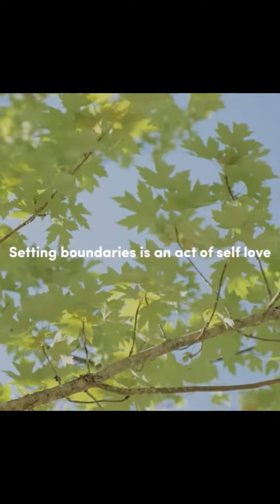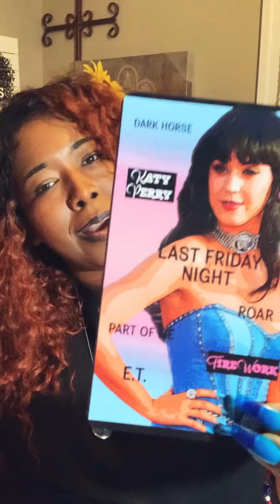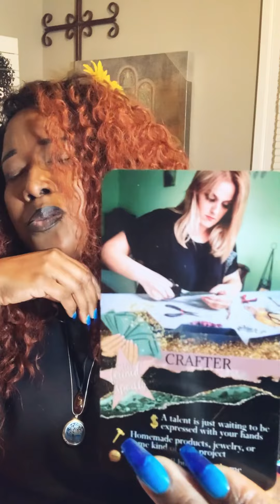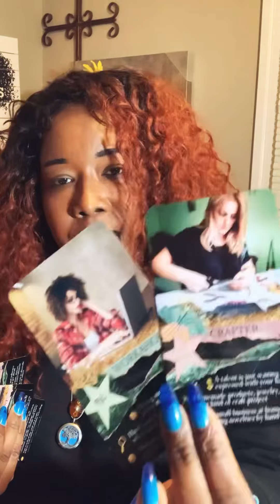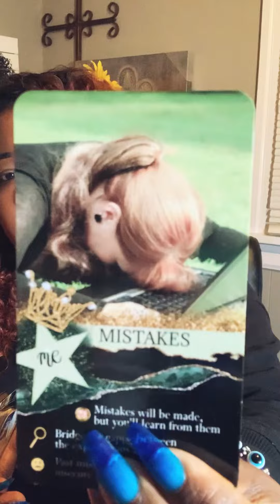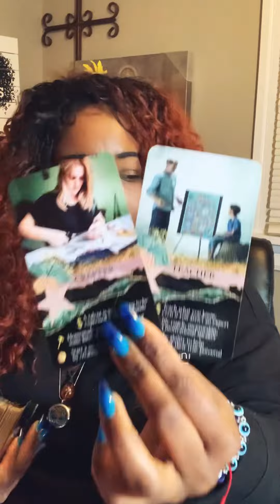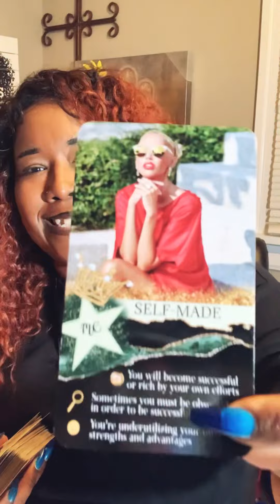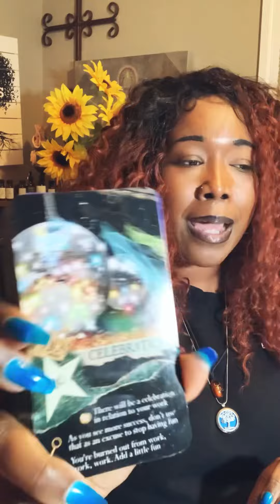Spirit Is Rolling Out The Red Carpet 📸 Coronation👑 Sending Shockwave Through The World 🌎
This reading will not resonate with everyone, so take what resonate

 with you and leave the rest behind. The energy can be flip-switched or reversed. If it's not your story don't make it fit, not all of these messages may resonate with you so leave it for someone else. I got to give thanks and show love for all my A-1's Day-1's Thank You guys for rocking with your girl for so long I love you guys from the bottom of my heart REAL TALK!

⭐️For A Private Reading Click Then Link Below To My Etsy Shop

🥰Your Love & Support Is Appreciated😘👑